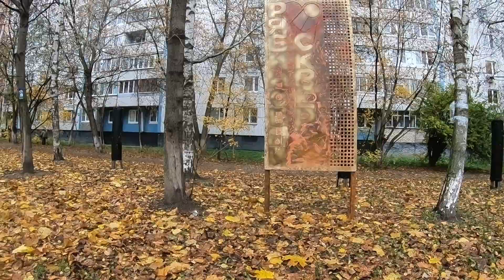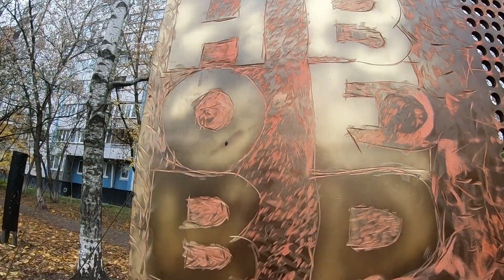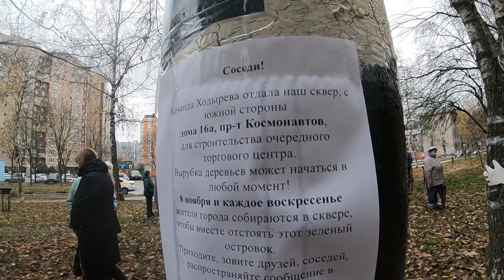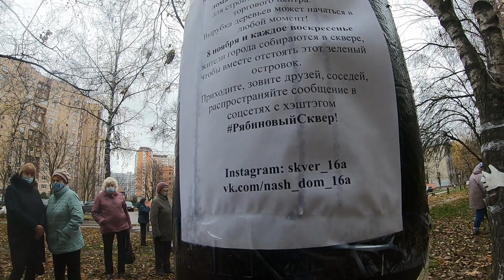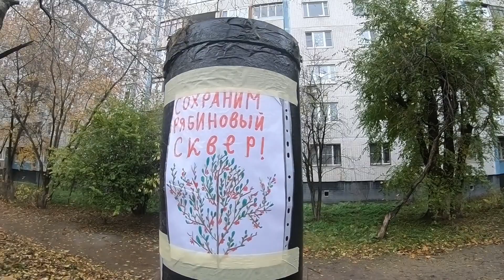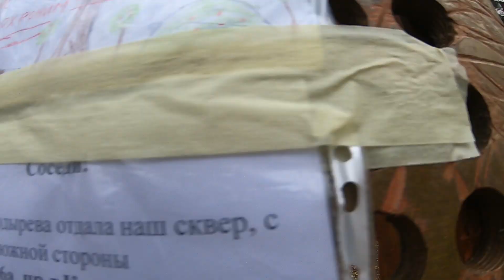Разоблачение Ю.Копцика. Гимн Калининграда. Встреча жителей в Рябиновом сквере. г.Королёв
08.11.20 Встреча жителей в Рябиновом сквере (г.Королев пр-т Космонавтов 16а)
2:03 - жители встретили в Ю.Копцика в автобусе и хамство Д.Денисова
5:45 - разоблачаем обман Ю.Копцика
22:55 - Гимн Калининграда (поет Светлана Катаева)